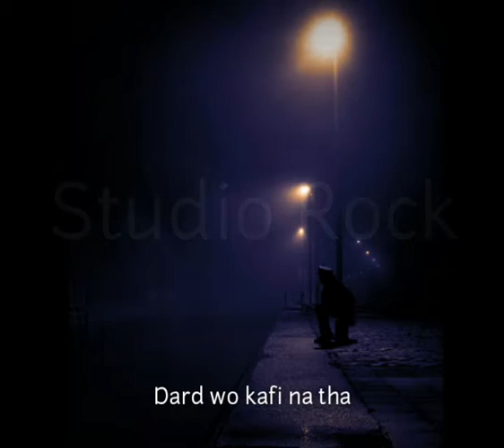Rula diya (Battla house) what's app status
Keep supporting